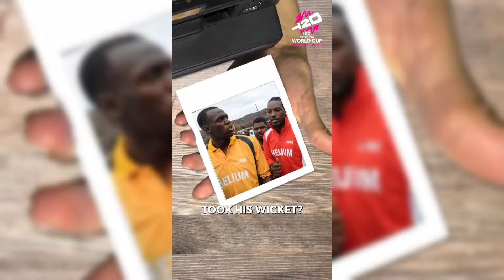Breaking| Usain Bolt Announce He Will Be Running At The Racers Grand Prix 2024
Recers Grand Prix 2024
Usain Bolt Vs Chris Gayle